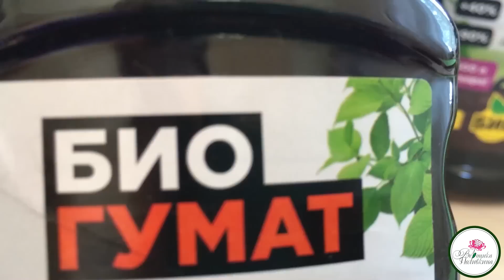ОСОБЕННОСТИ ВЫРАЩИВАНИЯ РЕМОНТАНТНОЙ МАЛИНЫ И КЛУБНИКИ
МОИ КАНАЛЫ ДЗЕН
ШКОЛА ДЕКОРА ВЕРОНИКА ПОЛИВКИНА